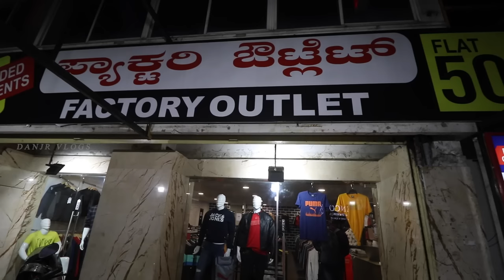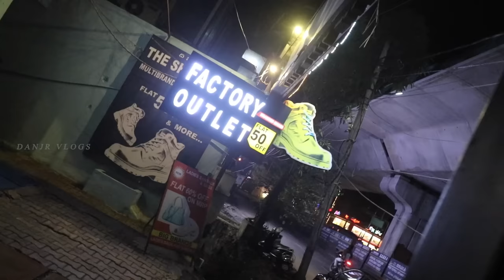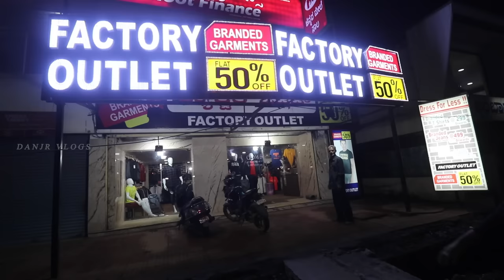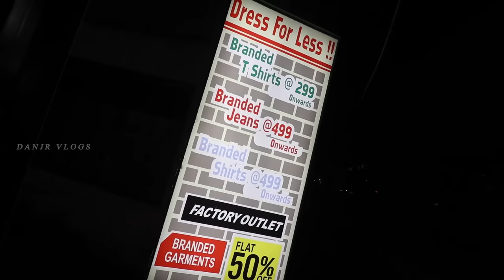FLAT 50% OFFER 🔥 5000+ Branded Shoes 👞 & 5000+ Garments 👕 Under one Roof | DAN JR VLOGS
All branded T Shirts, Shirts,Jeans,Jackets at big discounts!! Big Brands at Less Price!!

Hey guys! What would you say if I told you there's a perfect place for men to do endless shopping?

Join me at The Shoe Shop and Fashion Outlet to check out their latest exotic footwear and accessories collections.